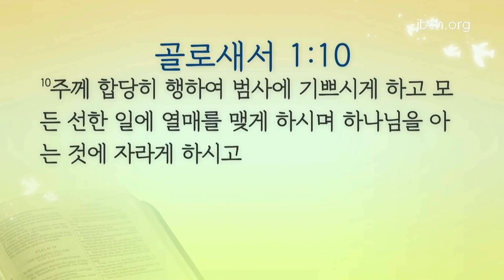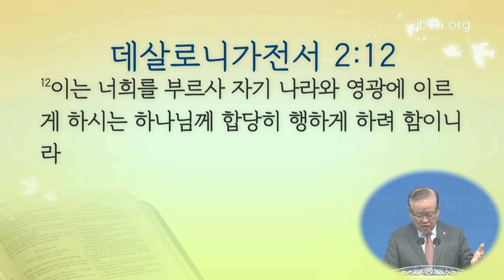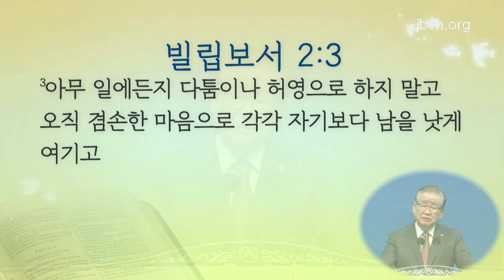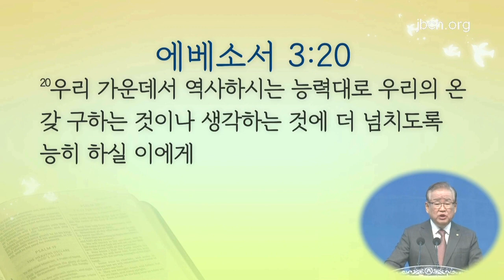[ENG] Life of Abiding in the Lord 9 (Pastor Yo-Han Rhee | 2022-03-27)